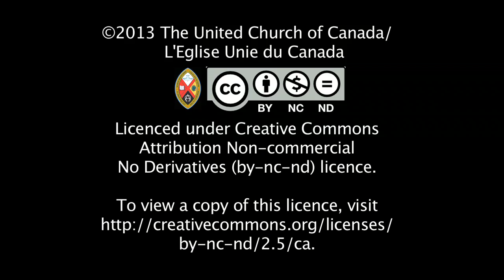Advent: Waiting in Hope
Rose Wedderburn, Deputy General Secretary, The United Church of Jamaica and The Cayman Islands, reflects on what waiting in hope means for members of her church in the Caribbean.